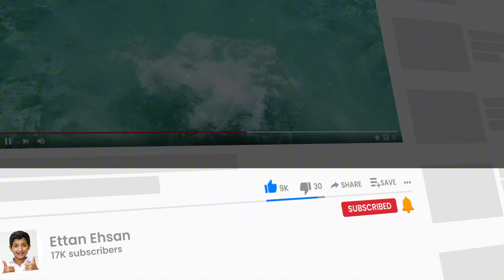STEM Creator Builds a Global Movement | AI, Apps & Big Ideas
Why wait until you’re older to change the world?

I’m Ehsan Adouane and I'm passionate about STEM and on a mission to inspire a generation of builders.

From learning AI and coding apps to interviewing global icons like NASA astronauts, Silicon Valley leaders, and world-class professors, I’m showing what’s possible when curiosity meets action.

🌍 Watched in 50+ countries
🧠 Featured in Gulf News@GulfNewsVideo  , @DubaiEye1038FM  and the Tyler Cowen blog
📱 Building apps, learning machine learning, and exploring the future!

This is more than a YouTube channel. It’s a global movement.

Let’s build, learn, and shape the future — one idea at a time.